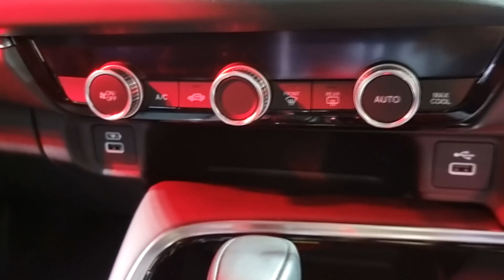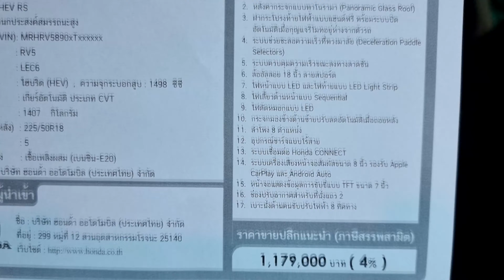All New Honda HR-V 1.5 e:HEV RS ราคา 1,179,000 บาท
2022 All New Honda HR-V 1.5 e:HEV RS ราคา 1,179,000 บาท